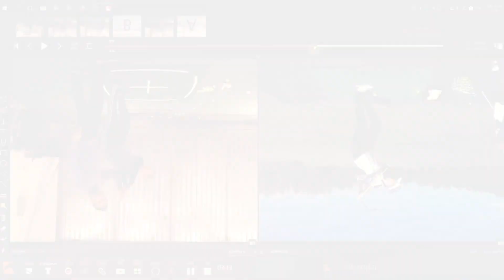Lördagsfrågan - Axlarna i svingen